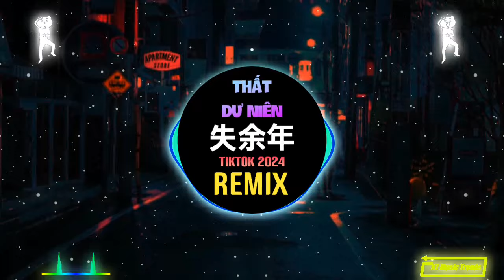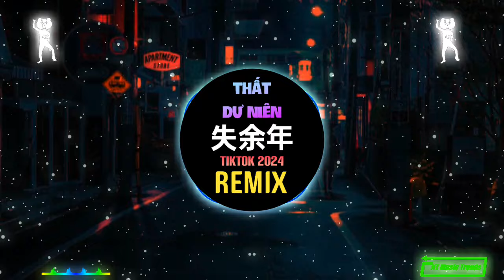尹昔眠/孙鹏凯 - 失余年 (DJ亚明版) Thất Dư Niên (Remix Tiktok) - Doãn Tích Miên/Tôn Bằng Khải | Hot Tiktok Douyin